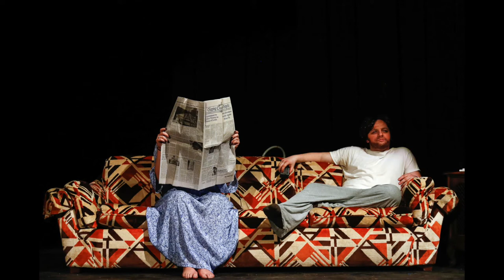Jewell Theatre Company Senior Performance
Jewell Theatre Company senior theatre major, Luke Adams, presents two one-act plays:
Zig Zag Woman by Steve Martin
When God Comes to Breakfast, You Don’t Burn the Toast by Gary Apple